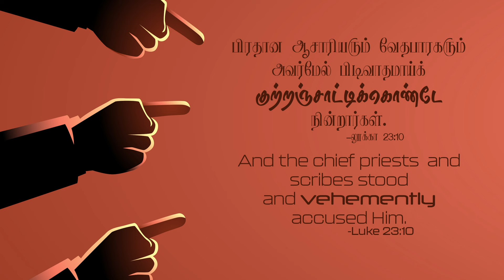2024 January 29th - DD - லூக்கா 23:10 - Luke 23:10